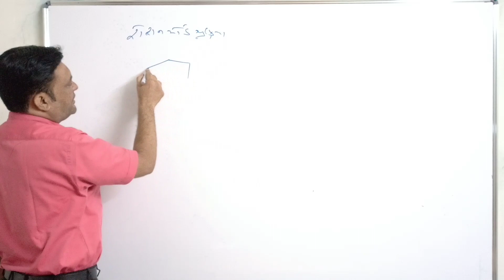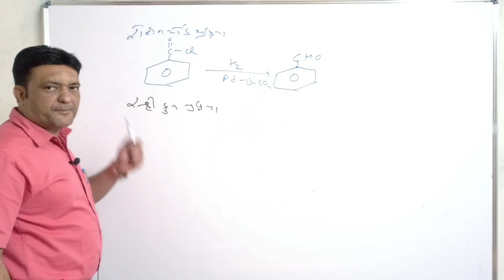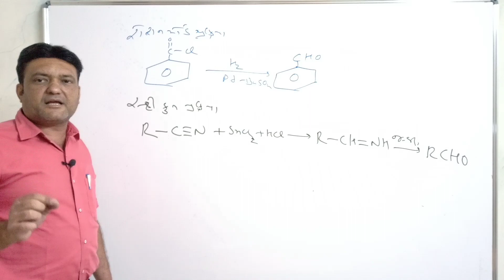Rosenmund and Stephen reaction in gujarati by rajani sir